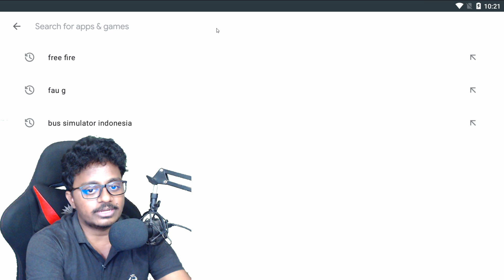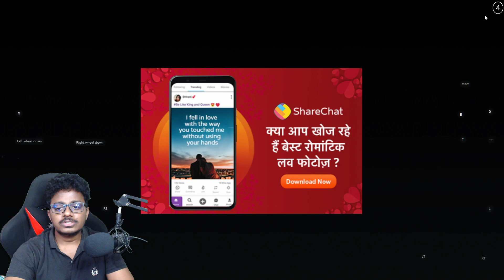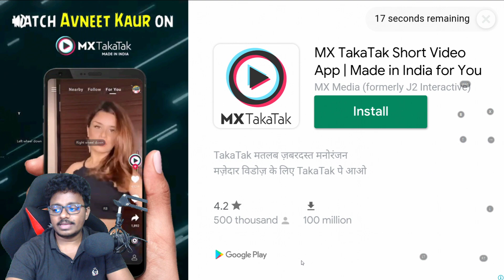Mobile 🚌 Bus Simulator Indonesia | Who will join this game Comment Guys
My pc config:
processer: Intel Core i9 9th gen
Graphic card: MSI RTX 2060 super
Ram : 16gb
Mother board: MSI Gaming plus
Cabinet: ANTEC
etc...